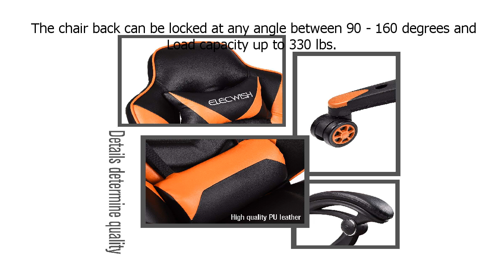Special Discount on Office Racing Video Gaming Chair Ergonomic Swivel PU Leather Bucket Seat H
Office Racing Video Gaming Chair Ergonomic Swivel PU Leather Bucket Seat H